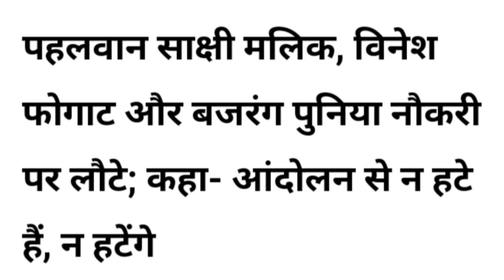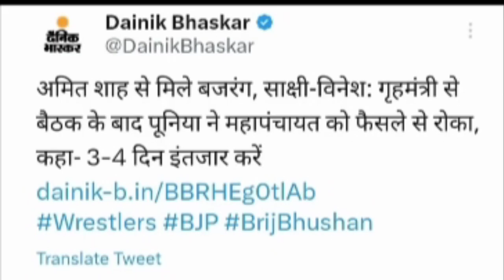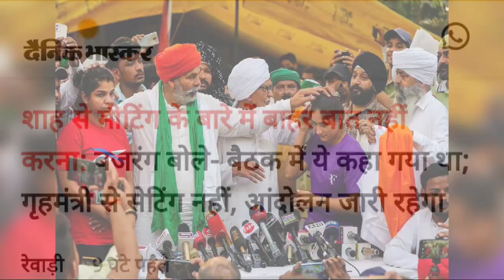Amit Shah से पहलवानों की गुप्त मुलाकात कर भड़के खाप चौधरी और किसान, Brijbhushan singh।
2023

ips asthana
ips asthana tweet
ips asthana on wrestlers
asthana ips punjab
asthana ips kerala
asthana ips twitter
ips rahul asthana
ips nc asthana
rakesh asthana ips contact
number
rahul asthana ips up
N. C. Asthana
Author
nc asthana tweet
nc asthana ips twitter
nc asthana twitter
nc asthana ips wikipedia
nc asthana the wire
nc asthana twitter suspended
dr nc asthana ips biography
nc asthana ips

brijbhushna ne bayan darj karaya
pahalwano ke phone number track kiye ja rahe hai: bajrang Punia
Bajrang Punia ne sarkar par pahalwano ki jasoosi karne ke gambhir aarop lagaye
delhi police ne poochtach ke liye बृजभूषण को bulaya
delhi police on wrestlers protest
Khap panchayats
hariyana wrestling fadaration
hariyana kusti sangh
Hariyana kusti sangh ka bada action

Sakshi Malik ka viral photo brijbhushan ke sath।
Brij Bhushan Sharan Singh
khel mantri Sandeep Singh
junior mahil coach
Member of the Lok Sabha
brij bhushan sharan singh cast
brij bhushan joined SP Party
brij bhushan sharan singh huye bhayuk
Brijbhushan singh samajwadi party images
biography
brij bhushan sharan singh news
Rakesh tikait with wrestlers
Khap Panchayat with wrestlers
brij bhushan singh news
brij bhushan singh cast
brij bhushan sharan singh house
brij bhushan net worth
brij bhushan singh family
brijbhushan sharan singh
brijbhushan singh
brijbhog agra
brijbhushan sharan singh net
worth
brijbhushan sharan singh cast
brijbhushan sharan
brijbhog jaipur house
brijbhushan rajput

bajrang punia ke pass audio clip
brij bhushan ke karibi ki dhamki
bajrang punia vinesh phogat
Bajrang Punia
Indian wrestler
bajrang punia wife name
bajrang punia village
bajrang punia twitter
bajrang punia village name

bajrang punia ne ki ladki ki
demand audio clip brij bhusha..
bajrang punia ke khilaf
brijbhushan ke pass saboot
bajrang punia ki audio clip brij
bhushan ke pass
Bajrang Punia
Indian wrestler
bajrang punia village
bajrang punia political party

rakesh ticket ka sarkar ko
ultimatum wrestler protest

wfi
wfi protest
wfi full form
wfi election
wfi india
wfi wrestling
filmywap
wfi full form wrestling
wfi chief list

wrestler protest ko lekar kya
bole ratan tata
wrestler protest haryana news
in hindi
wrestler protest ko lekar rakesh
dakait ka bada byan
wrestler protest
wrestler protest news
wrestler meaning
wrestler protest reason
wrestler meaning in hindi
wrestler protest news in hindi
wrestler issue in india

vinesh phogat
vinesh phogat ka cricketers ko
lekar byan
Vinesh Phogat
Indian wrestler
vinesh phogat father
vinesh phogat age
vinesh phogat twitter
vinesh phogat family
vinesh phogat news hind